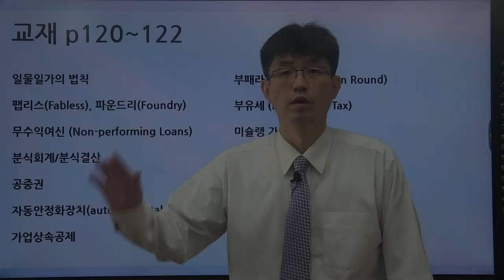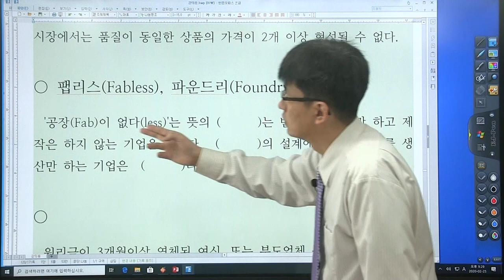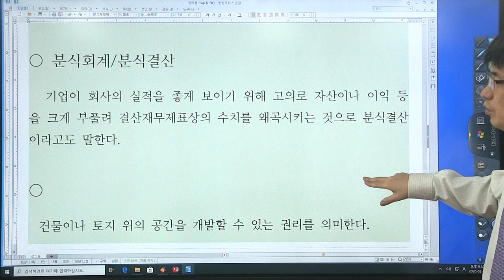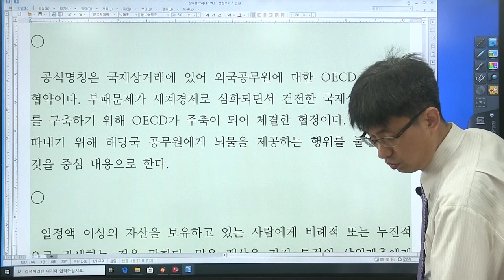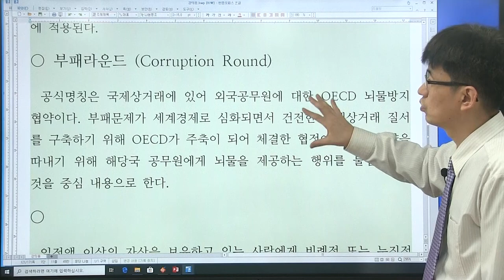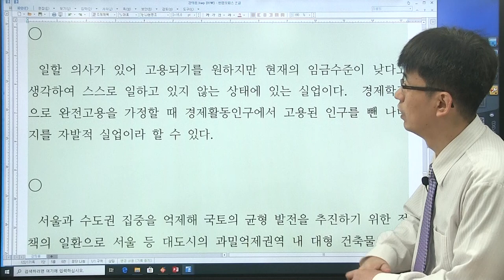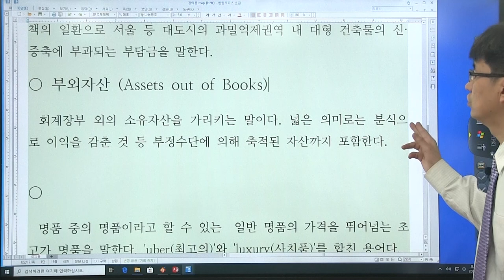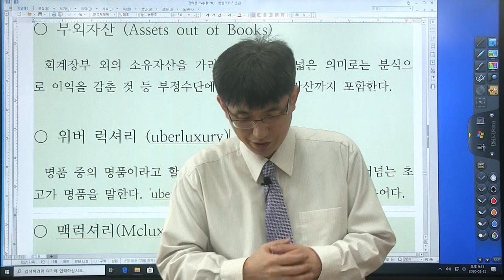[경제 금융 시사 상식 550 : 38강] 교재 (p120 ~ 122 ) 자동안정화장치, 부외자산 ...